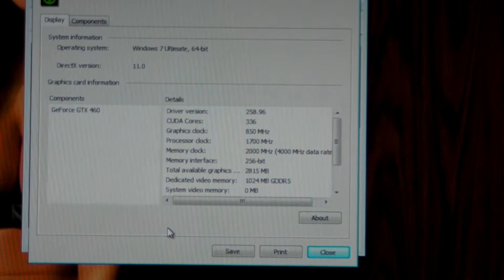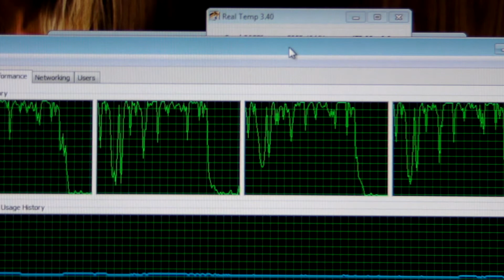LARA CROFT AND THE GUARDIAN OF LIGHT 1920X1080 4XAA NVIDIA GTX 460 1GB @850MHz Q9550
Rig Specs:

Case: Thermaltake Armor
Mobo: Asus P5Q Deluxe
RAM : 2X2GB OCZ PC2-8000 Platinum DDR2 CL 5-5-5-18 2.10v
CPU : Intel Core 2 Quad Q9550 E0
CPU cooler : Thermalright Ultra 120
GPU : Nvidia Gainward GTX 460 1GB Golden Sample
PSU : Nexus Silent Modular 850W PSU (RX-8500)